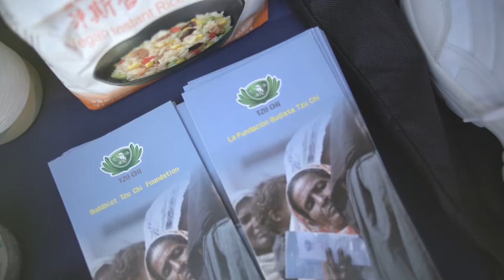HDAY: A Gift for Yourself!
Every Ramadan for 20 years, hundreds of Muslims from Southern California visit Skid Row to spend a day serving the homeless. This is their story.

I produced a series of videos for the HDAY team to share on social media in the weeks leading to this beautiful event.

CLIENT: ILM Foundation
GOAL: Increase awareness and volunteers
CHALLENGE: How do we celebrate 20 years of an innovative event and educate a wider audience about its story?
DIRECTION: Explain the "what" and "why" behind the event by walking the viewer through it in "realtime" with co-founders, partners, and volunteers as your guide.
OUTCOME: The videos garnered thousands of views and the event had more volunteers than work needed doing.

Do you need help making your message stand out from all the noise on social media? Do you need more customers or donors? and let's talk.